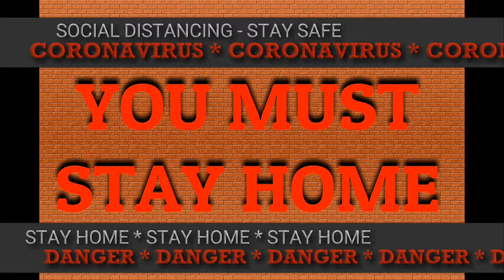Jio New Offer। Free ₹0 Offer Vaility Till 3 May २०२०,Today News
jio announcement today live
jio app se recharge kaise kare
jio all in one plan
jio balance check no
jio breaking news today
jio broadband
jio balance check
जिओ बैलेंस चेक नंबर
jio best recharge plan 2020
jio broadband plans
jio dhan dhana dhan offer
jio dongle password change
jio dhan dhana dhan
jio data balance check
jio double data offer
jio exchange offer
jio esim activation
jio extra data free
jio esim activation iphone 11
jio extra data recharge plan
jio emergency calls only solution
jio free recharge
jio feature phone
jio free data
jio free phone
jio good news today
jio garden mumbai event today
jio hello tune kaise set kare
jio happy new year offer
jio helpline number
jio hajaro saal jignesh kaviraj
jio ka naya plan
jio ka news
jio ka new offer
jio ka new offer today
jio ka news today
jio ka balance kaise check kare
jio ka number kaise pata kare
jio offer today tamil
jio only data plan 2020
jio re bahubali
jio recharge offer
jio recharge
jio ringtone